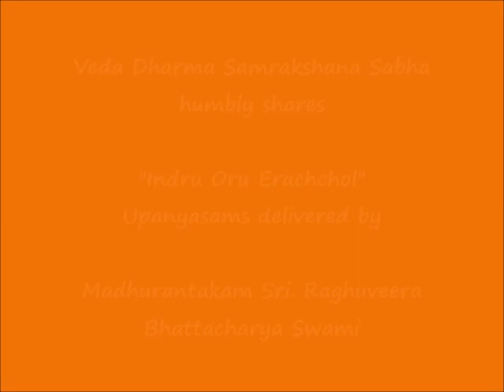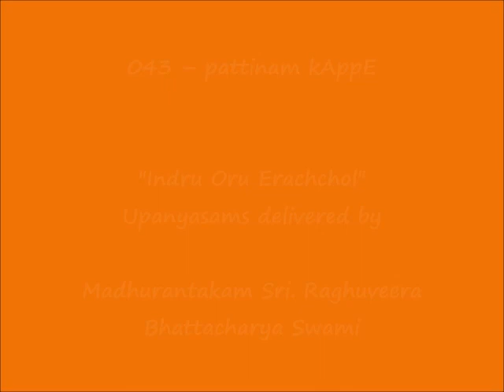043 - பட்டினம் காப்பே (pattinam kAppE) – இன்று ஒரு ஈரச்சொல் (Indru Oru Erachchol)